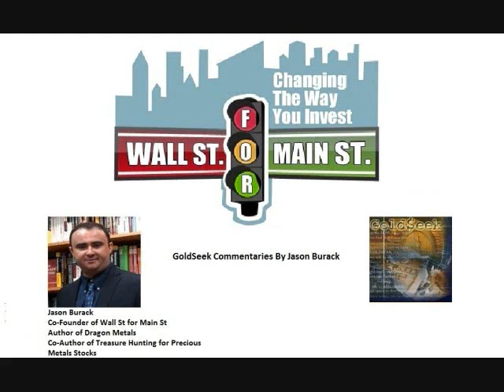GoldSeek Radio Commentary-No Fundamentals No Problem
In this 7+ minute commentary for GoldSeek Radio, Wall St for Main St, LLC Co-Founder, Jason Burack, outlines what is driving the market higher (not fundamentals) and why it can continue longer than deflationists think as long as central bankers are allowed to continue to create money infinitely and hand it out for Wall St and banks to speculate with.